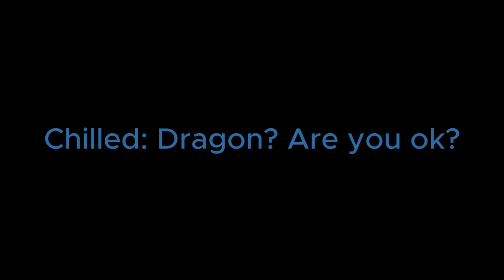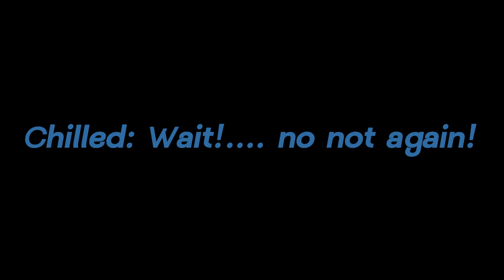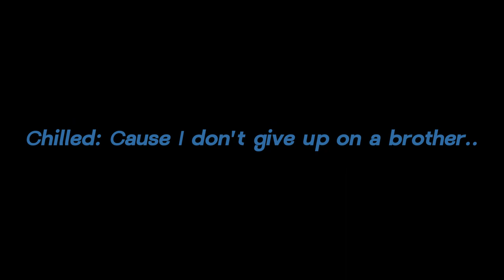DRAGON VS CHILLED?: Friday Night Funkin "Chances" Cover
Chilled was in the search for Dragon but he is found on one dark night in the streets. However, something seems off with Dragon.
Featured in cover